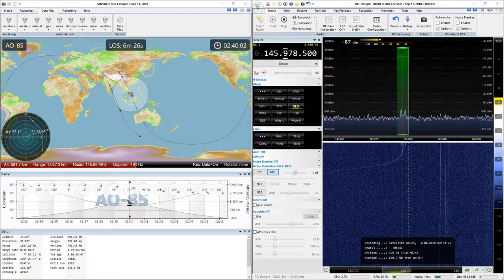2018-10-03: AO-85/FOX-1A: FM @ 145.98 MHz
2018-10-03: FM signal from AO-85/FOX-1A satellite at 145.98 MHz with RTL SDR